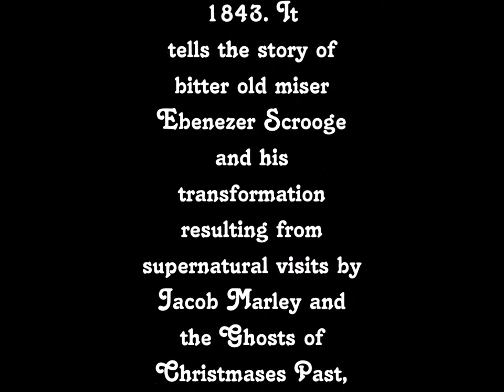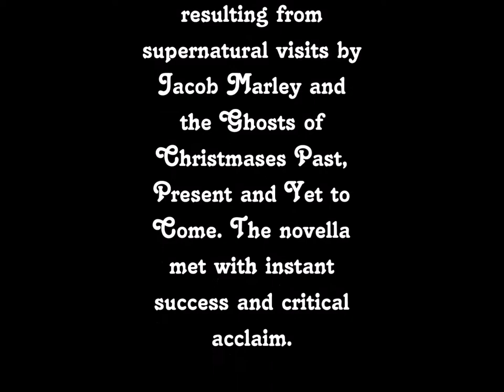SAMUEL BARBER---Agnus Dei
Visuals: A CHRISTMAS CAROL by Charles Dickens A Christmas Carol is a novella by English author Charles Dickens, first published by Chapman & Hall on 19 December 1843 It tells the story of bitter old miser Ebenezer Scrooge and his transformation resulting from supernatural visits by Jacob Marley and the Ghosts of Christmases Past, Present and Yet to Come. The novella met with instant success and critical acclaim.